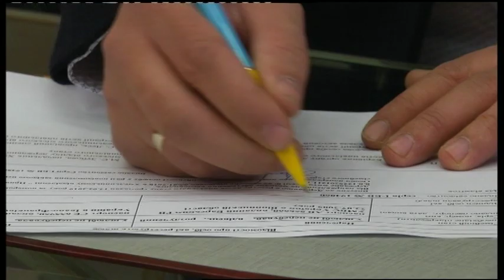14.02.2019. Новини. 17:00